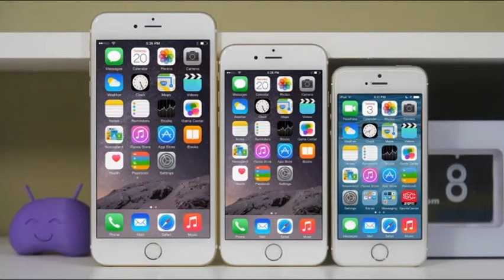iPhone 7 - Sao sáng hay sao xẹt?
Tạo ra một mẫu sản phẩm mang tính ‘đột phá’ như các phiên bản tiền nhiệm đã từng - iPhone 7 thực sự là một thách thức rất lớn đối với Táo Khuyết.